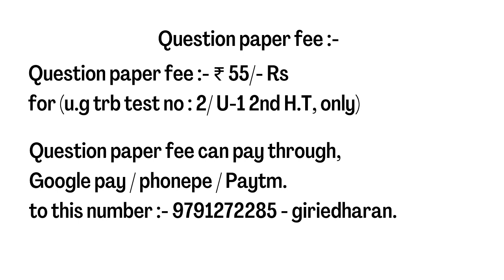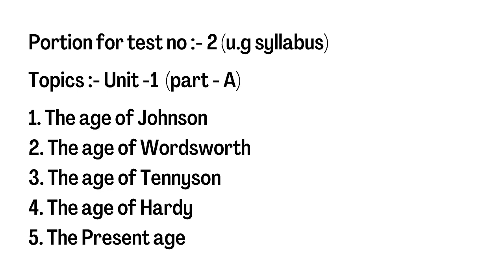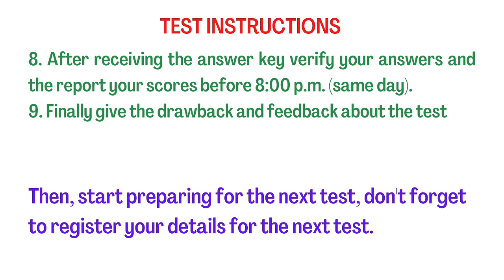டெட் நியமனத்தேர்வு, U.G TRB ENGLISH, BRTE EXAM, DHARAN CLASSES TEST BATCH - Test No :- 2